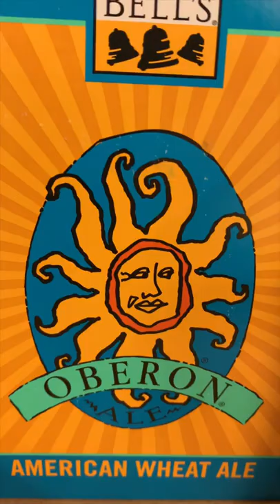Bell’s Oberon is the best craft beer for summer. Blue Moon Sucks.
Like the Robb's Beer Talk Facebook page to stay up to date on all things RBT.

I'm on Instagram as robbsbeertalk. Install the app to follow my photos and videos.